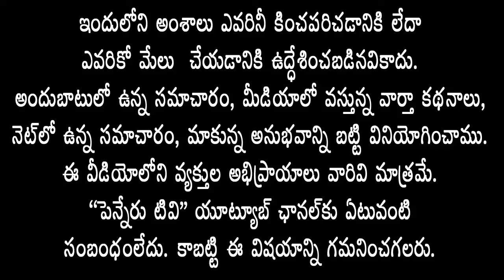MPఓటును YSఅవినాష్‌కు వేయండి. రాచ‌మ‌ల్లుకు వేయొద్దని చెప్పే ధైర్యం ఉందా శివ‌చంద్రా?-MPPశేఖ‌ర్ యాద‌వ్‌